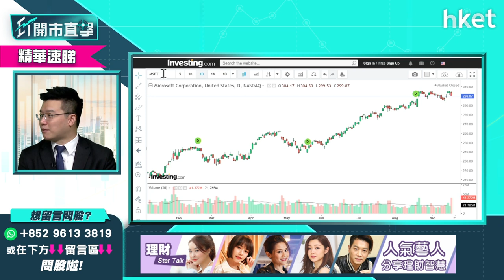【ET開市直擊】（精華）尋找元宇宙（Metaverse）概念股 4隻美股+2隻港股值得留意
市場新投資概念「元宇宙」（Metaverse）是甚麼一回事，之前已介紹股（點擊：）。對投資者而言，能受惠「元宇宙」概念股股份又有哪些？LW A.M.基金經理及合夥人黃耀宗（Andy）為你揀選具「元宇宙」概念的受惠股給參考，包括4隻美股及2隻港股。如何受惠？立即點擊收看／收聽。

投資市場重視行業憧憬，能夠有預見力率先捕捉機遇有助增添勝算。近日市場開始討論元宇宙（Metaverse）概念，到底是甚麼一回事？facrbook 也表現會投資數十億發展Metaverse業務，到到Metaverse前景有幾秀麗？LW A.M.基金經理及合夥人黃耀宗（Andy）深入淺出講解你知。立即點擊收看/收聽。

Time code
00:00 - 港股今早焦點速覽　恒指未反彈反急跌逾800點
00:48 - 外圍市況速報　蘋果跌、Tesla造好
02:32 - 聯儲局減買債「收水」預測　料明年才開始
06:10 - 美股走勢點睇　新舊經濟比重要調整？
08:42 - 美股分析：Tesla（TSLA.US）遭Cathie Wood減持有何啟示？
12:43 - 美股分析：Tesla（TSLA.US）買賣操作策略
13:50 - 投資市場新概念：認識元宇宙（Metaverse）前景
20:48 - 元宇宙（Metaverse）概念股　Roblox（RBLX.US）真受惠？
22:12 - 港股早段市況速報
23:40 - 港股走勢如何分析　留意科指能否守6100點
26:26 - ET個股推介：比亞迪（01211）
27:56 - 美股分析：微軟（MSFT）投資價值分析
31:35 - 港股跌勢加劇　地產股重災
33:45 - 美股分析：蘋果（APPL）是否吸納時機
35:43 - 美股底前有機會爆煲嗎？
39:02 - 美股ETF穩妥之選有何推介
41:51 - 股票分析：贛鋒鋰業（01772）股價前景點睇
44:49 - 股票分析：友邦（01299）股價前景點睇
46:20 - 股票分析：平保（02318）會否受累恒大？
48:40 - 股票分析：XI二南方恒科（07552）反向ETF逆市大漲　現價入值博嗎？
50:29 - 保誠（02378）溢價發新股集資怎解讀
52:32 - 股票分析：蒙牛（02319）股價前景怎分析
54:19 - 油價走勢如何？中石油（00857）現價可買？
55:36 -  股票分析：郵儲銀行（01658）短綫走勢怎樣
58:09 - 持有本地地產股　現在策略怎辦？
01:00:42 - 港股開市後市況速報　恒指跌勢未止
01:00:17 - 財經日誌提提你